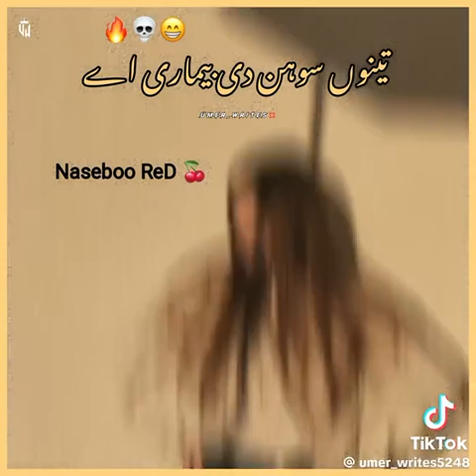teno son di bimari wy mujra